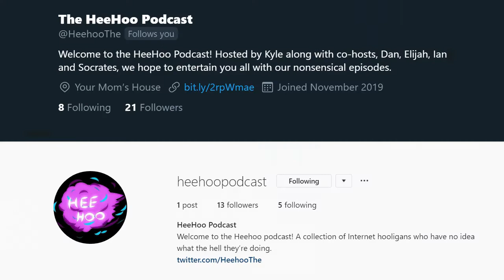Welcome to the HeeHoo Podcast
Welcome to the Heehoo Podcast! Hosted by Kyle and his Co-Hosts Socrates and Dan, we hope to entertain people with our ramblings, discussions, and overall nonsense. Regulars? We’ll have them. Special guests? Oh yeah! Enthralling topics which you can contribute to in the comments below? You betcha! Tune into our channel for weekly uploads and content ranging from our favorite wars to the latest video games, but don’t forget to monkey around without us!

@heehoopodcast on Instagram